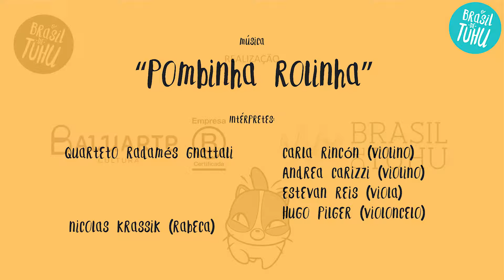O Brasil de Tuhu | Brincadeira de roda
Três amigos se divertem jogando pião na praça, mas quando o brinquedo se perde é preciso improvisar uma nova brincadeira! 🎶

Trilha sonora: Pombinha Rolinha | Quarteto Radamés Gnattali e Nicolas Krassik, rabeca

A série O Brasil de Tuhu conta a história de Tuhu, um jovem viajante multi-instrumentista, que vive diversas aventuras Brasil afora, sempre acompanhado de seu gato preguiçoso, Raul e a pequena canarinha audaz, Noêmia, transformando situações cotidianas com sua música e colorindo um universo musical inspirado nas cantigas selecionadas do Guia Prático de Heitor Villa-Lobos.